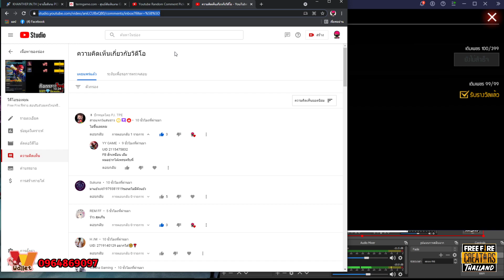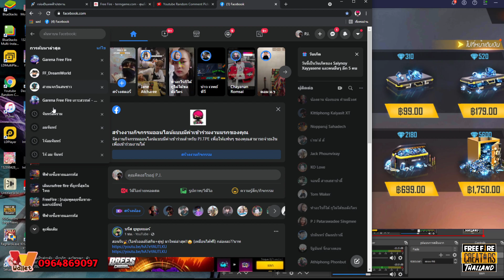ประกาศรางวัล แจกบัตรการีน่าพร้อม ตัวละครใหม่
Facebook ส่วนตัว
-Android 9.0
-แรม 4GB
-รอม 64GB